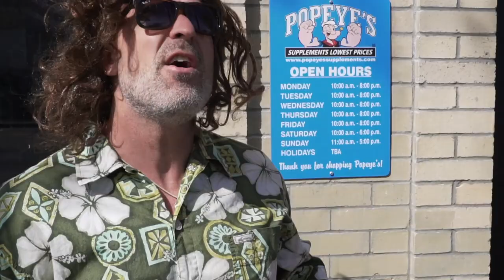Fit Girls Eating Donuts | Donut Eating Contest | Popeyes Supplements Victoria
The Ultimate cheat day!
When you see some very fit girls eating donuts, you ask yourself, "What's wrong with this picture?"

 Well, the donuts in this donut eating contest are from Sweet Nutrition Canada. They are keto-friendly, gluten-free and only have 1g of sugar. 3g of Net Carbs & 11g of Protein.

Although if you eat too many, you may need to go for a nap after.

To FOLLOW these fit girls and to find these donuts:
SWEET NUTRITION CANADA

- GEAR -

SONY A300 Mirrorless Camera
SIGMA 30mm E-Mount Lens
ZHI YUN CRANE 2 Stabilizer
DJI MAVIC AIR Drone
LOWEPRO PROTACTIC 450 Camera Bag

CAMERA USED▹ Sony A6300 with a 30mm Sigma F1.4 Lens
NATIONALITY ▹ Canadian, & Yes I travel a lot